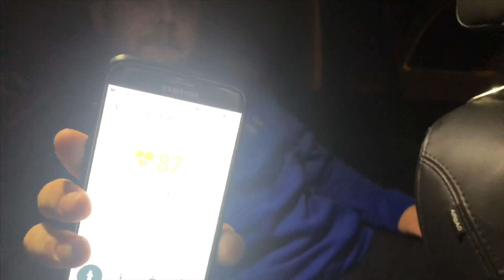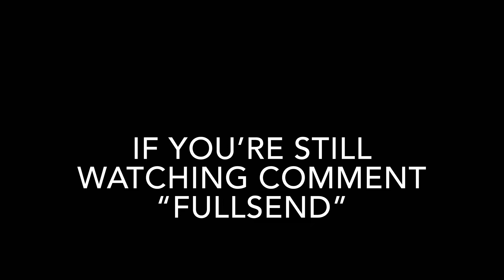SURPRISING FRIEND WITH NHL TICKETS!!!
People in this video: Instagram
Logan: loganemery8
Kyle: kyle.timm
Kyla: kyla_m_jerome
Reid: Reid.boudreau
Kelby: Kelbyberr.y